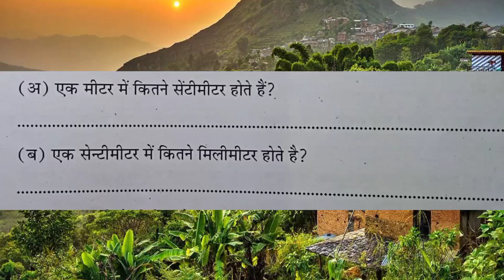एक मीटर में कितने सेंटीमीटर होते हैं? एक सेंटीमीटर में कितने मिलीमीटर होते हैं?